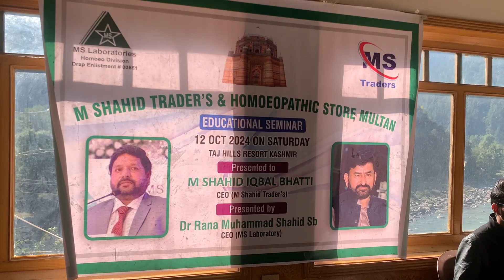نیلم ویلی کشمیر میں میلادشریف میں ڈاکٹرمحمدفہیم نعت شریف پڑھتے ہوئے .میلاد شریف سے حضورﷺ سے محبت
نیلم ویلی کشمیر میں میلادشریف میں ڈاکٹرمحمدفہیم نعت شریف پڑھتے ہوئے .میلاد شریف سے حضورﷺ سے محبت و عقیدت کا اظہار ہوتا ہے۔ ذکر فضائل ومیلاد شریف محبت نبوی کی علامت ہے
ایم ایس ایجوکیشنل سیمنار ارگنائز ایم شاہدٹریڈر ملتان